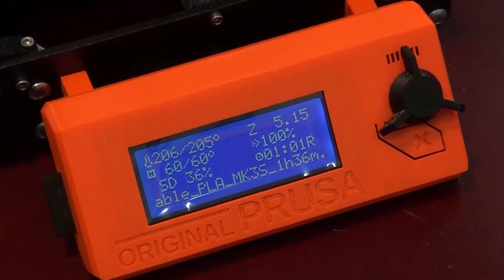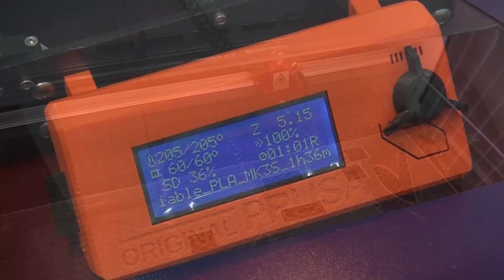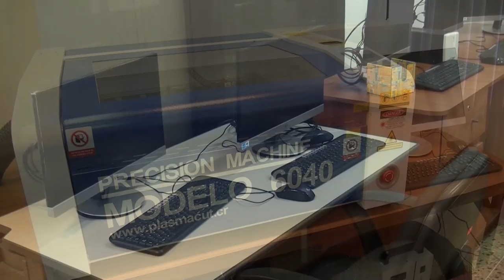Este miércoles inauguraron el laboratorio de innovación comunitaria en Pérez Zeledón